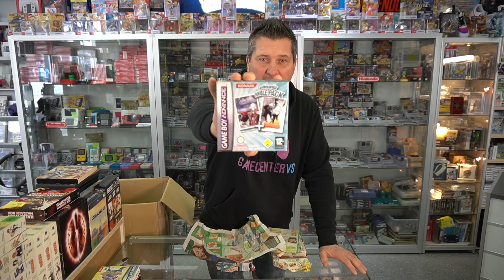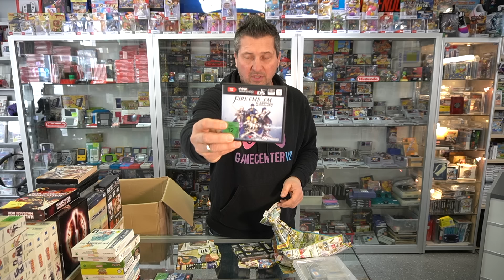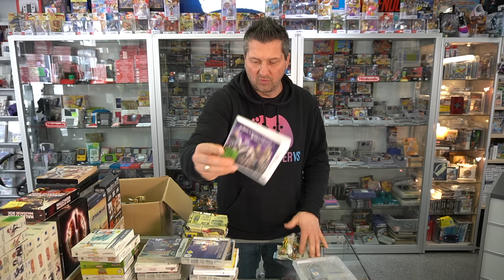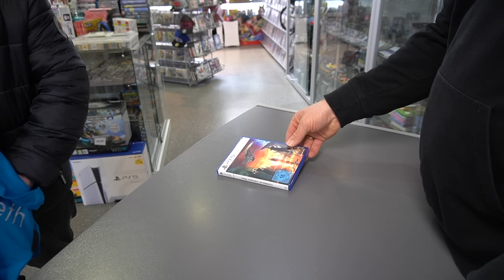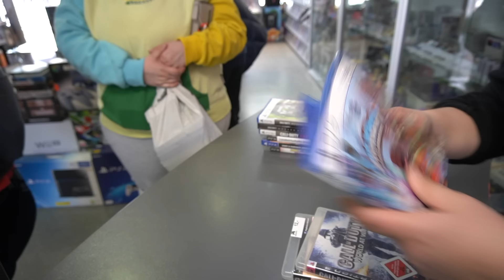Geile Deals, die immer wieder für Begeisterung sorgen! Folge 148 😱 Statt Flohmarkt nun Ladenankäufe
Meine ersten Videos mit Apple Iphone XS Max
Apple MacBook Pro
GVM LED Videoleuchte Panel
SanDisk Extreme PRO 128GB SDXC Speicherkarte 👉
Hama Fotostativ Action 165
-WERBUNG-
Die Amazon-Links in der Videobeschreibung sind Afilliate-Links von Ama. Wenn ihr über die Links drauf klickt und etwas kauft, bekomme ich eine sehr kleine Provision, ohne dass  der Preis für euch  anders ist!Danke für eure Unterstützung.

Game Center
In der Muslen 11
78054 VS-Schwenningen
Fax. 07720/959949